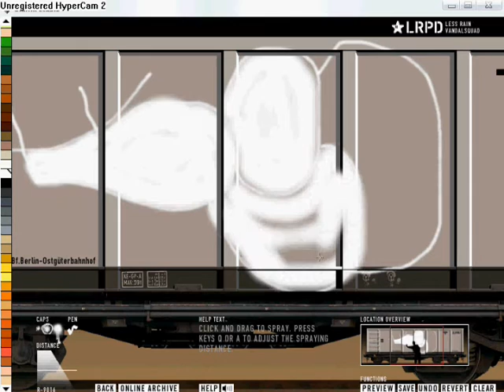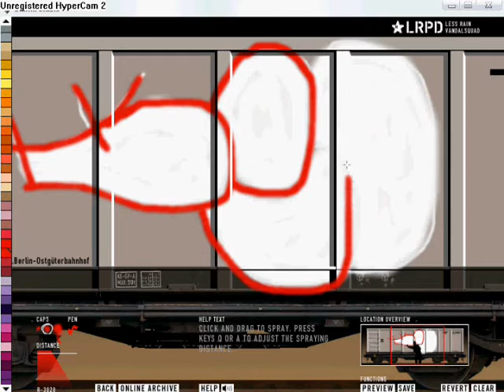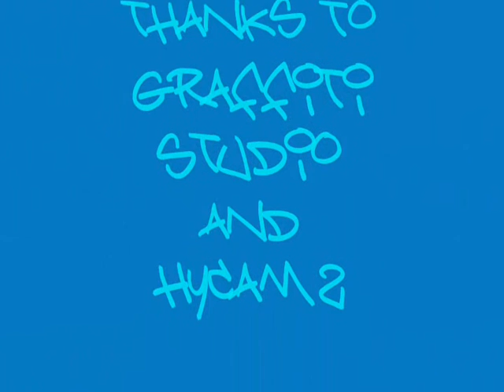Graffiti Studio Throw Up (LEO)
Graffiti Throw up